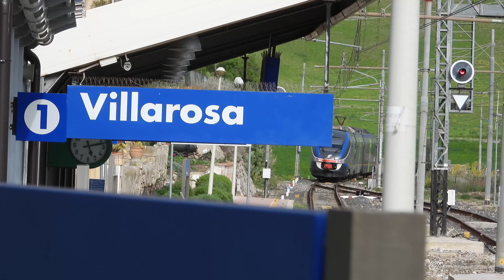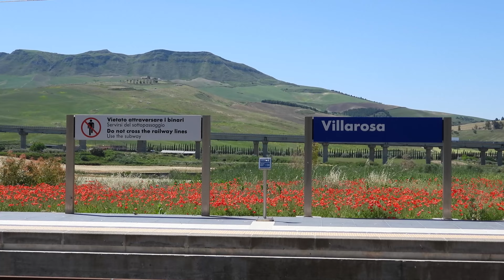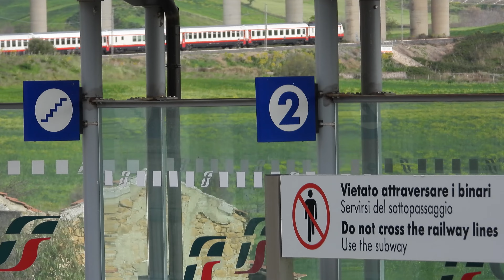Il Museo del treno a Villarosa